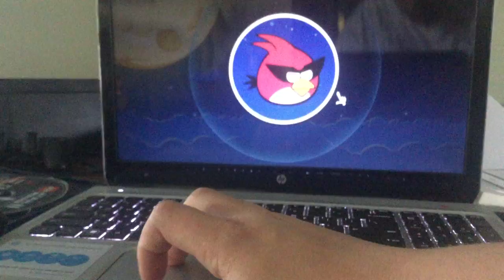jax car wash